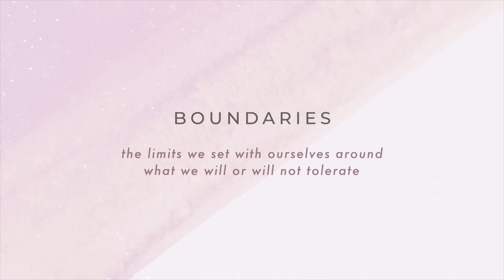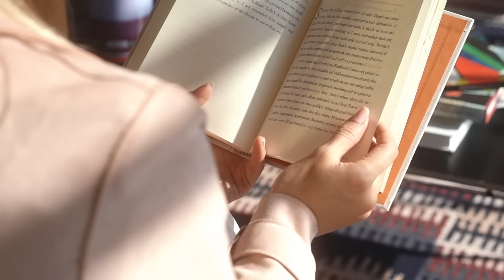How to Set Boundaries & Stop People Pleasing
Learn to set boundaries, stop people pleasing, and have healthier relationships with others and yourself 💞This video was so fun to make. If you liked it, please share! Open for timestamps 👇

❍ what are boundaries? - 0:40
❍ how we're abandoning ourselves - 1:36
❍ how to set boundaries - 2:30
❍ self awareness - 2:35
❍ communicate your desires/needs - 3:14
❍ how to communicate - 4:05
❍ you are not responsible for others' feelings - 5:05
❍ stop trying to force harmony - 6:12
❍ how to say no - 6:48
❍ self love - 7:51
❍ a healthier process for relationships & building trust - 8:52

// RESOURCES

//  ABOUT